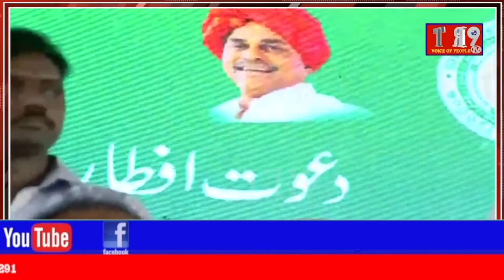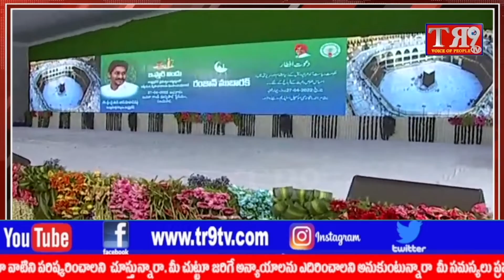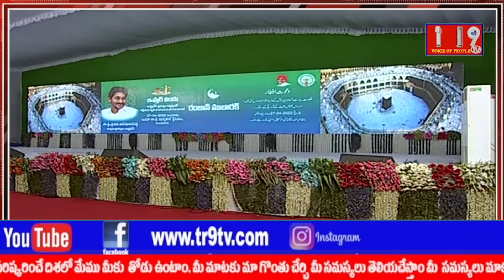CM of AP will be Participating in State Level IFTAR Programme at IGMS, Vijayawada#tr9tv#tr9news